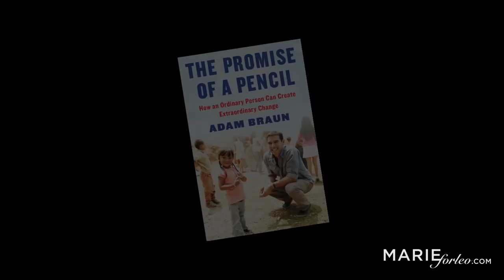How To Change The World & Live Your Purpose w/ Adam Braun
where the main discussion happens after the episode!

Change the world just by following your dream. It may sound impossible, but in this video, you'll learn how one ordinary man, Adam Braun, followed his dream and is now creating major change in the world by helping others on a massive scale.

In his new book The Promise of a Pencil, Adam tells the story of how he found his calling. In this book, each chapter explains the steps that every person can take to discover a meaningful life and change the world.

1. Know That You Have A Purpose. Adam's journey began in college when he was traveling around the world. In a near-death shipwreck, he realized he was here for a reason, and started searching for his way to change the world.

2. Every Pencil Holds a Promise. On his path to finding his purpose to change the world, Adam started asking one child in each country he'd visit what the child wanted most in the world. In India, a boy told him he wanted a pencil. The seed for Adam's for-purpose company was born.

3. Embrace Lightning Moments. This refers to those rare moments in life when you feel electricity run through your body, and you know you'll be forever changed. For Adam, this happened when he was at the Philharmonic one night. He watched a passionate pianist on stage and thought, "I want to be as passionate about something as he is." Then he felt his "lightning moment" and the phrase, "Pencils of Promise" popped into his head.

4. Define Yourself By What You Do And Not What You Don't Do. On his journey to change the world by building schools in areas of need, Adam realized that he had to redefine the way he spoke about his organization. Instead of calling it non-profit and defining it by what it wasn't, he coined the phrase, "For Purpose" to better define what they do -- instead of what they don't do.

And if you're interested in more videos on personal growth like this one, check out our YouTube playlist on that exact topic